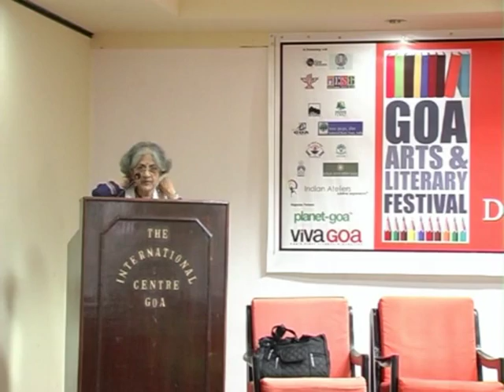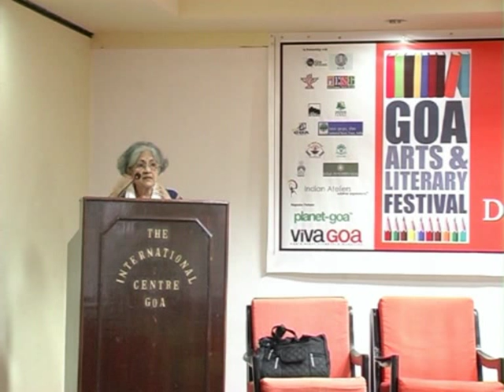Returning the Western Gaze : Pandita Ramabai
Featuring: Meera Kosambi